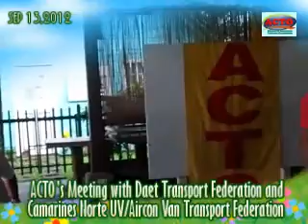DAET - ACTO'S MEETING WITH 2 ACTO DAET TRANSPORT FEDERATIONS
ACTO'S meeting with CANTRAFEJEMA Federationa an UV Express/Aircon Van Transport Federation Presidents last Sep 13,2012 in Daet, Camarines Norte